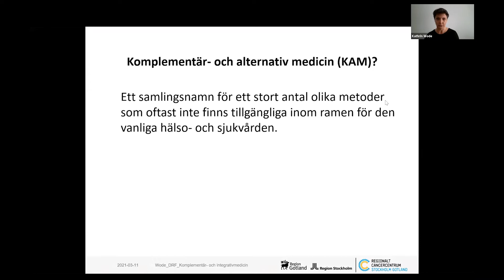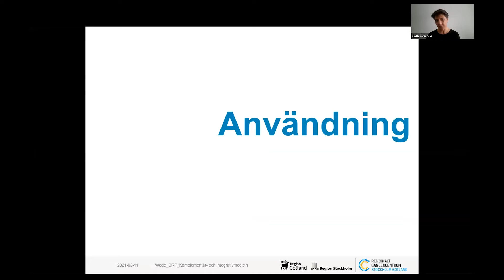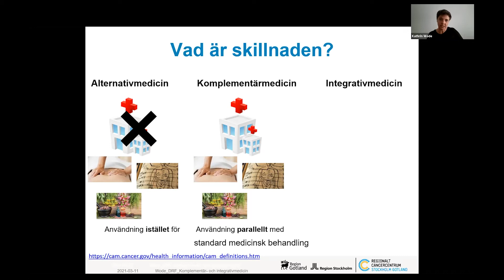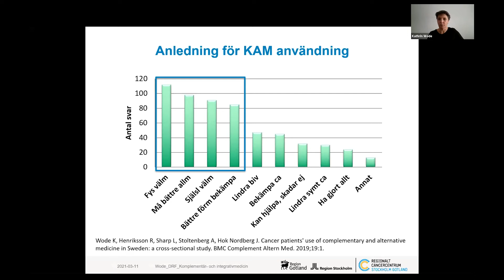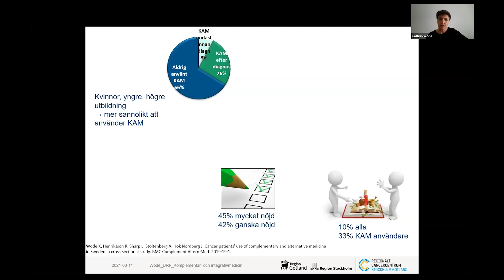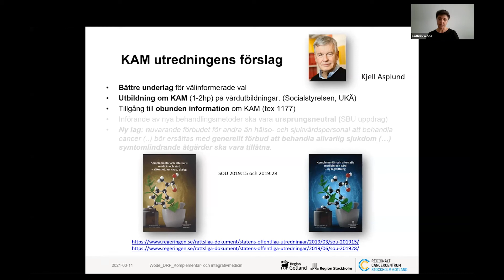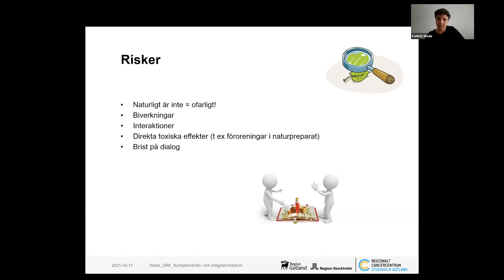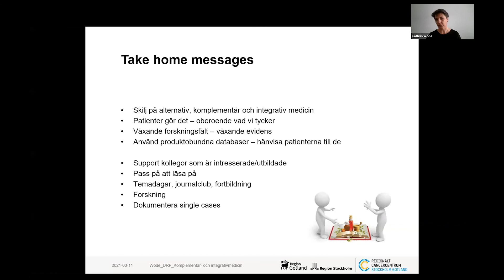Alternativ- och komplementärmedicin i cancervården - Kathrin Wode - webbinarium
Kathrin Wode, överläkare i onkologi och verksamhetsutvecklare RCC Stockholm Gotland, föreläser om alternativ, komplementär och integrativmedicin inom cancervården.

Frågorna om vilken mat som är den bästa för personer med cancer är många och budskapen motstridiga. Detta kan leda till onödig oro och hälsorisker för patienten. Under webbinariet sätter vi fokus på nutrition under och efter cancerbehandling, för att reda ut vad forskningen säger och sticka hål på de vanligaste myterna.

Ett webbinarium för hälso- och sjukvårdspersonal från den 11 mars. 2021.